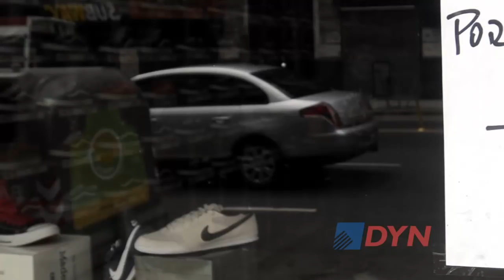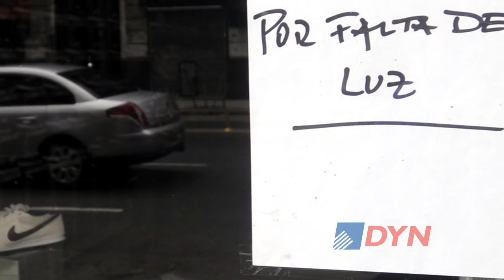Porqué se corta la luz en el verano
El flamante director en representación del Estado en YPF, Emilio Apud, explicó a DyN qué provoca los cortes en el suministro eléctrico durante los meses de altas temperaturas. “No se hicieron las inversiones necesarias”, advirtió. Se refirió a las tarifas y al impacto de los aires acondicionados.